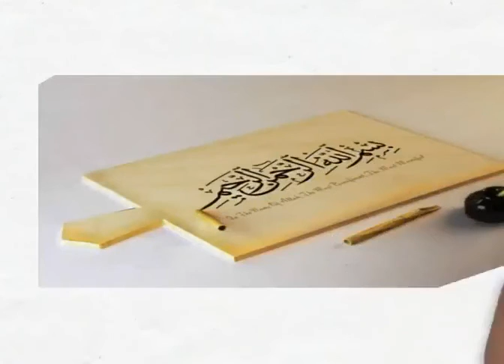how to lead daily life . mawlana tarik jamil sb